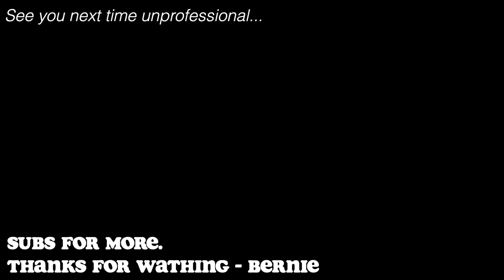SUPERHOT MIND CONTROL DELETE | Node 2 Part 1 1/2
Welcome! Thanks for stopping by! Today we play the newest edition to the super hot franchise SUPER HOT MIND CONTROL DELETE. I don’t know what to expect but all I can ask is that you guys enjoy what’s ahead. Recommenced me some games to play by commenting down below!

Do not be scared to message me or deliberately bully me online. I love to meet new people and i would love to meet some unprofessionals out there. Remember to be you, challenge yourself and be unprofessional (It means no one puts expectations! on ya)

∇∇∇ FOLLOW ME FOR UPDATES AND DANK BANK ∇∇∇